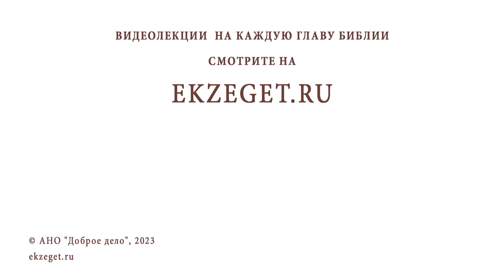118 ПСАЛОМ В КОНТЕКСТЕ БИБЛИИ. Беседа 2. Протоиерей Лев Большаков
Команда Экзегет.

На библейском портале Экзегет вместе с протоиереем Львом Большаковым начинаем цикл бесед на тему: "Псалом 118 в контексте Библии".
В сегодняшнем видео предлагается беседа 2".

🔸  Священное писание – живое предание
🔸  Богослужебный опыт
🔸  Происхождение еврейского народа
🔸  Божий народ странник
🔸  Ожидание суда. Правда Божия
🔸  Уклонение от заповедей
🔸  Разумение повеления Божия
🔸  Восстановление истины
🔸  Заповеди Блаженства
🔸  Соблюдение заповедей. Проявление любви
🔸  Бог – сама истина